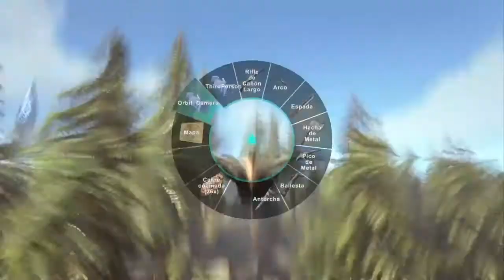ARK - 3 T-REX ALPHAS CONTRA MI !!! ( LAS AVENTURAS DE ARK ) #4